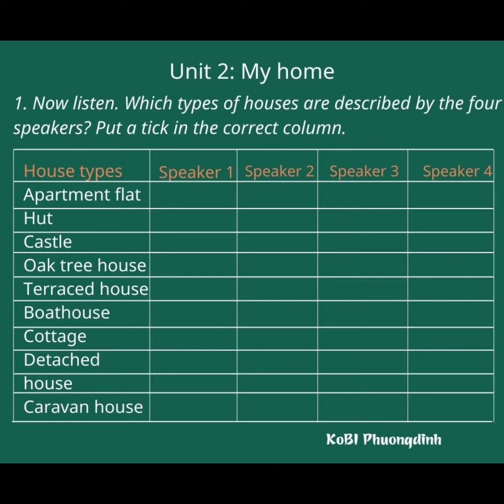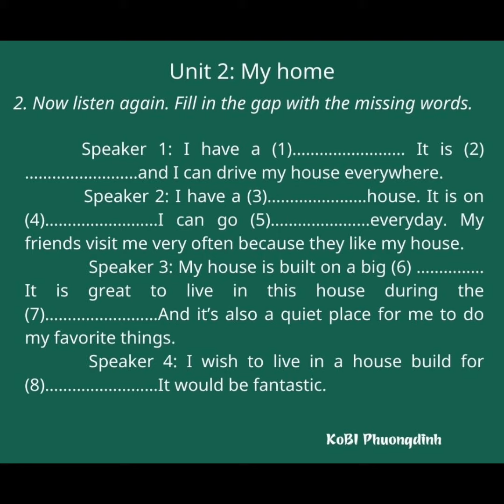Listening_Grade 6_unit 2(1)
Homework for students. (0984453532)